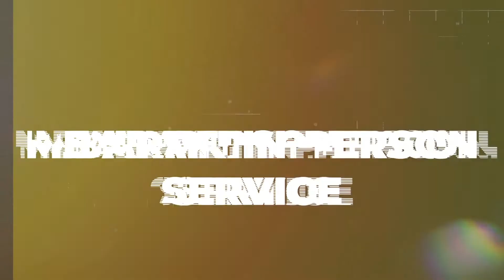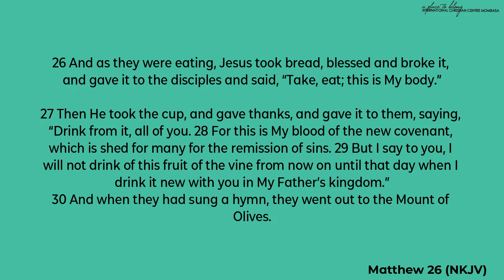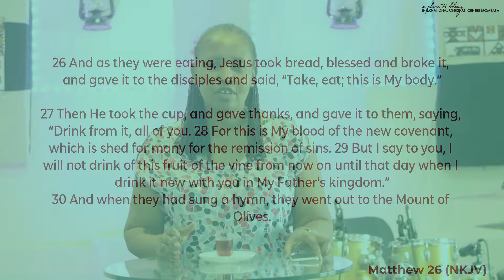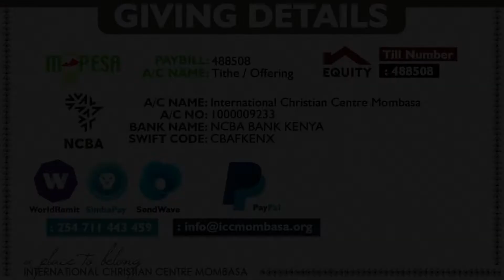HOW ARE YOU DOING? {WEEK 2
We continue with our sermon series and we are asking ourselves the big question. How are you doing?